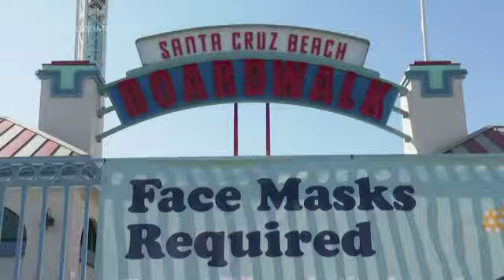California amusement parks reopen at 15% capacity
Screaming thrill-seekers are once again allowed to ride the Giant Dipper roller coaster at the Santa Cruz Beach Boardwalk.